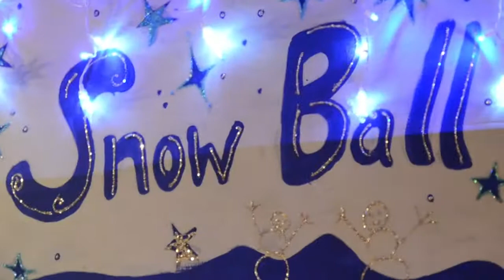Snow Ball - Cypress Shorts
On Wednesday, December 11, Cypress School in Petaluma held their "Snow Ball" holiday party. Students and staff had a chance to cut loose and celebrate the holidays in style! Video assistants included Tosh and Connor to make up this fun montage.